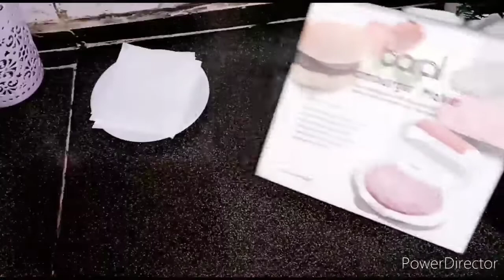VLOG/5 SUUQA ADAY IYO CASHO FUDUD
asc asxabta qaali waa idin  mahad celine sida igu xerantahiin 🥰🥰🥰🥰🥰🥰